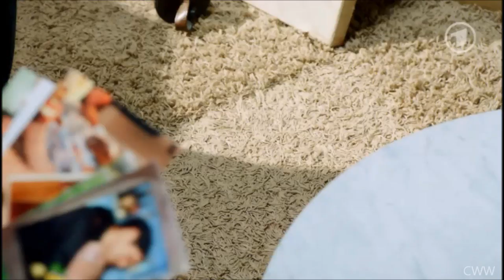Christian & Oliver Part 65 - 17.09.12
***LOTS OF CHROLLI IN THIS & THE NEXT FEW PARTS !!***

Or follow on Twitter: @ChrolliWW

To watch in HD click on the wheel icon and select 720p HD.

Please remember:
+ No spoilers

You can write to the actors at:
Verbotene Liebe
Studios 37/38
Butzweilerstrasse 255
50829 Cologne
Germany